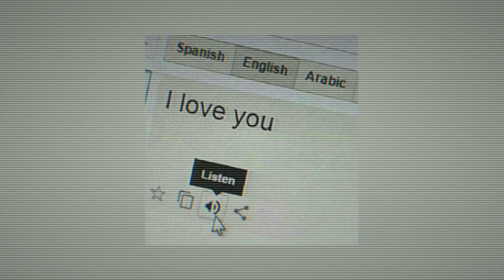Kempachii - Met her on the internet (speed up/nightcore)